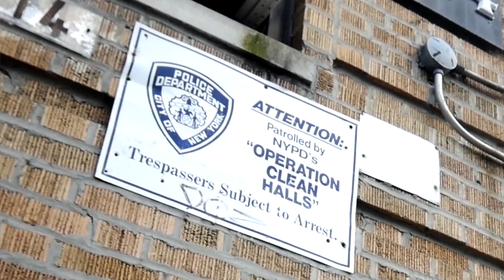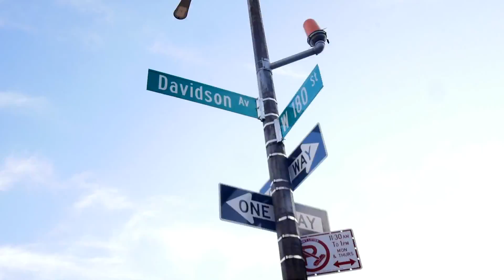Jayy V Vondon - Don't Be Surprise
Directed By : A SpikeZeek Vision